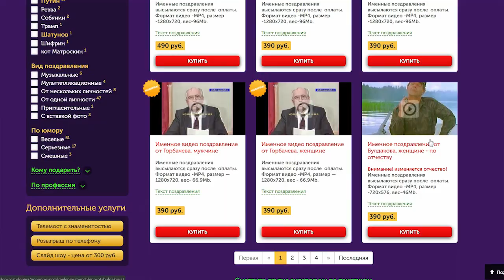Что подарить на: день рождения, свадьбу, корпоратив - (ПАРОДИИ)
У нас готовые шаблоны видео поздравлений: политиков, артистов эстрады, актеров, звезд, известных людей.

Недорогие именные видео поздравления с днем рождения — цена от 390 руб.

Видео пародии в которых знаменитости поздравят: с днем рождения, с днем свадьбы, на корпоративе. В видеороликах  изменениями фамилий, фотографий и т.д. — стоимость от 1390 руб.

Что бы быть в курсе о СКИДКАХ и АКЦИЯХ добавляйтесь в социальные группы Студии Пародист